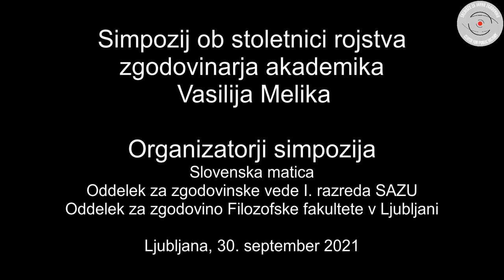Melikov simpozij, Irena Selišnik, Marta Verginella, Ljubljana in Trst v študijah Vasilija Melika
Slovenska matica, Slovenska akademija znanosti in umetnosti in Oddelek za zgodovino so organizirali znanstveni simpozij ob stoletnici rojstva zgodovinarja, akademika Vasilija Melika.

Spored simpozija
Peter Vodopivec
Vasilij Melik v slovenskem zgodovinopisju

Rok Stergar
Za umirajoče navadno ne delamo programov: Vasilij Melik kot zgodovinar Habsburške monarhije

Irena Selišnik, Marta Verginella
Ljubljana in Trst v študijah Vasilija Melika

Irena Gantar Godina
Vasilij Melik in slovenski slovanofili

Dušan Nečak
Profesor Melik moj akademski učitelj, mentor, kolega in prijatelj

Feliks Bister
Nekaj izbranih doživetij s profesorjem Melikom

Miroslav Stiplovšek
Pomemben prispevek Vasilija Melika k politični in upravni zgodovini domžalskega in kamniškega območja ter moje prijateljsko sodelovanje z njim

Franc Rozman
Skupaj sva predavala južnoslovansko zgodovino

Petra Svoljšak
Begunstvo med prvo svetovno vojno − od socialnega upravljanja do socialnega eksperimenta

Vinko Rajšp
Slovenski duhovniki in država v Cislajtaniji v  času Avstro-Ogrske

Andrej Studen
Samski dojenček, oropani poštar, gospa Aristoteles in še kaj

Ljubljana, 30 september 2021